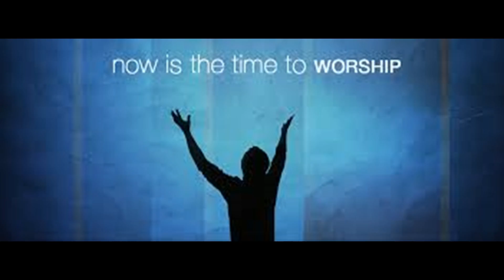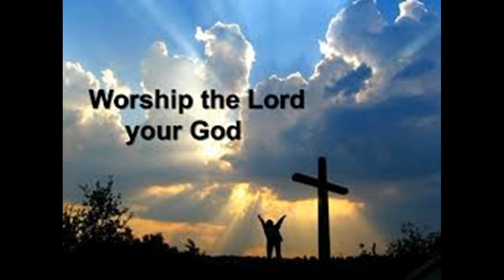Hosanna in the highest, Voice, Ciprian Droma.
Vouce, Ciprian Droma.
George Ciurdas, Orchestration.